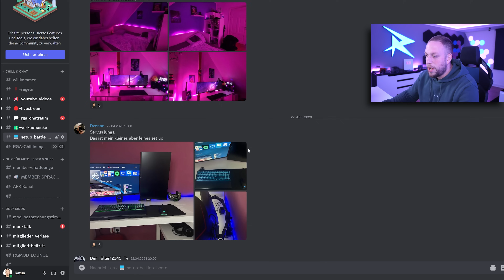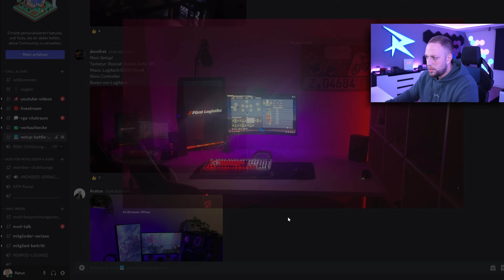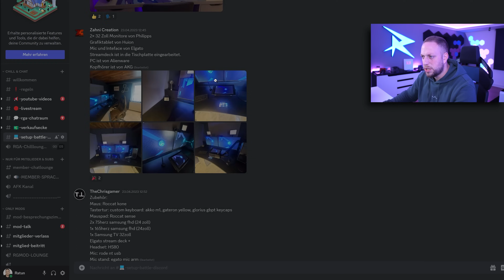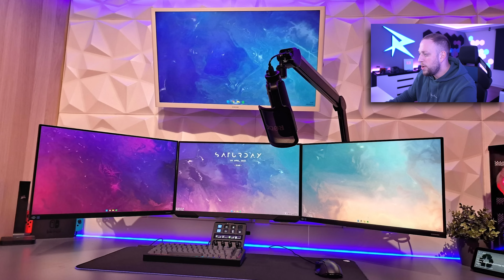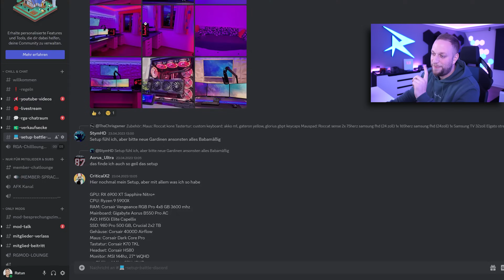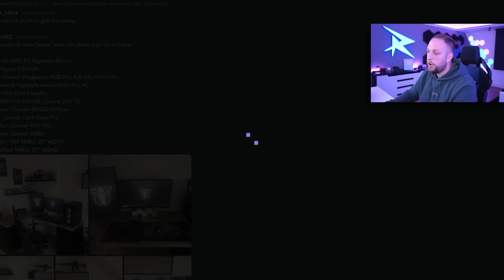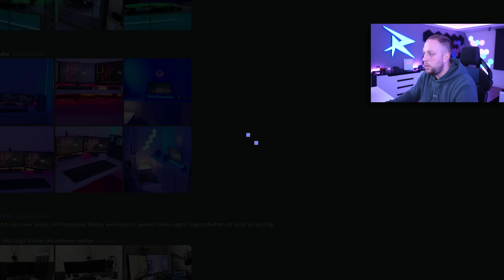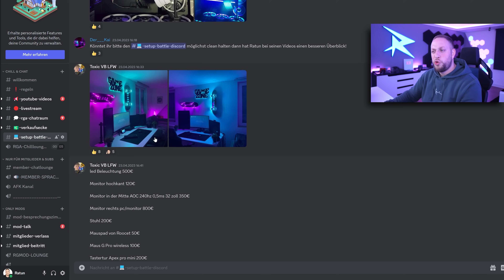HEFTIG! Ratun bewertet Eure Gaming Setups! 🤩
Falls du mehr solcher Folgen sehen möchtest, schick gerne dein Gaming Setup auf Discord ein - Discord